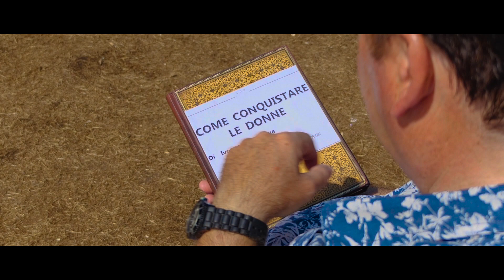COMICA "IN SPIAGGIA" CON PIERO DE LUCIA, CARMEN ROSELLI, LUCIA DI PAOLA, GIUSEPPE DE BIASI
COMICA - SCENETTA DIVERTENTE